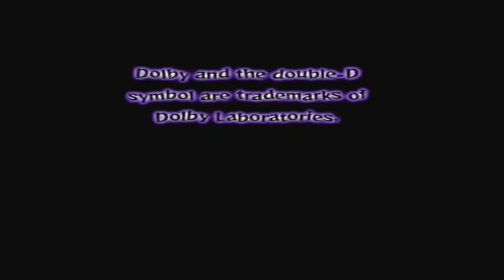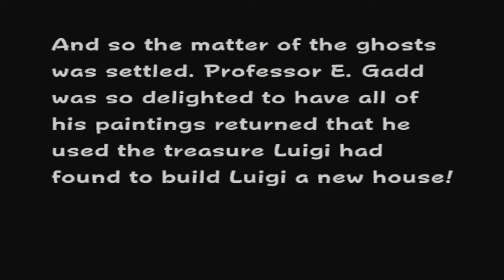Luigi's Mansion - Finale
Welcome back to Luigi's Mansion for the Nintendo Gamecube! In this episode, the FINALE, we take on King Boo in hopes of saving Mario!

Luigi's Mansion (ルイージマンション Ruīji Manshon?, "Luigi Mansion") is an action-adventure game published by Nintendo for the GameCube. It was the first game in the Mario franchise to be released for Nintendo GameCube. It was released in Japan on September 14, 2001, in North America on November 18, 2001, and in Europe on May 3, 2002. The game was a launch title for the GameCube, and the second title in the Mario franchise where Luigi is the main character, instead of Mario, the first, third, fourth and fifth being Mario is Missing!, Luigi's Mansion: Dark Moon, "New Super Luigi U" and Dr. Luigi, respectively.

The game takes place in a haunted mansion when Luigi wins a contest that he never entered. He told his brother to investigate. Luigi is searching for his brother, Mario, who came to the mansion earlier, but went missing. To help Luigi on his quest, an old scientist named Elvin Gadd or E. Gadd has equipped him with the "Poltergust 3000", a vacuum cleaner used for capturing ghosts, and a "Game Boy Horror", a device used for communicating with E. Gadd. He also uses it as a map and to examine ghosts.

The game takes place in a large, dark mansion set in the outskirts of a forest called Boo Woods. The mansion is haunted by various ghosts, including Boos, and it is being investigated by Professor E. Gadd, who lives in a small laboratory next to the mansion. It consists of five floors, including a basement and a roof. Luigi starts out in a foyer, the hub area of the mansion.